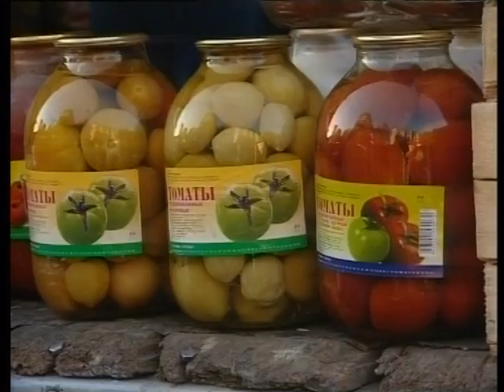Форелевое хозяйство Сочи посетил Анатолий Пахомов Новости 24 Эфкате Сочи